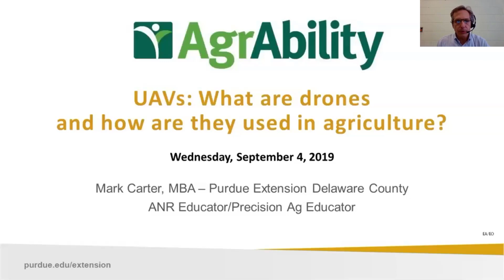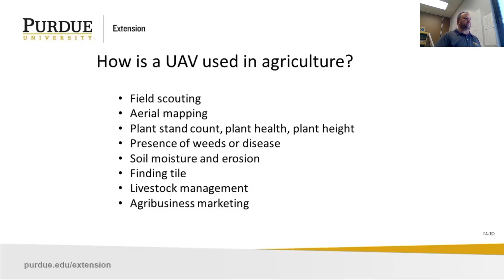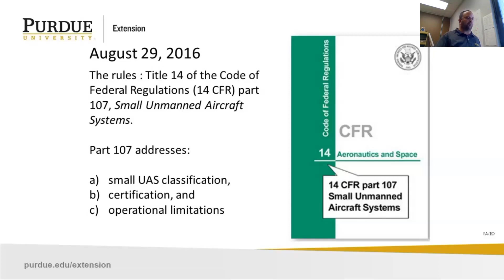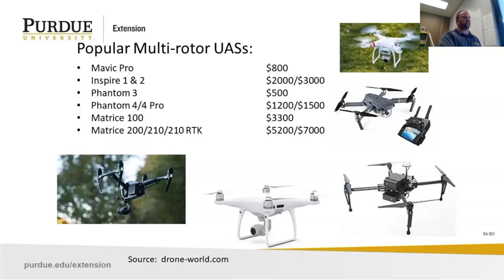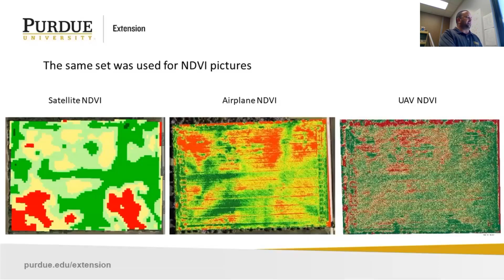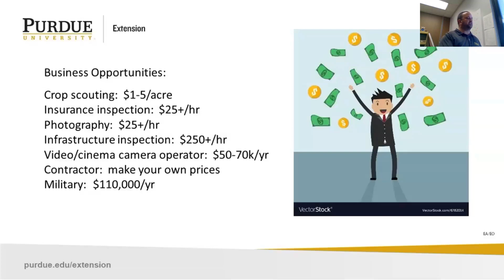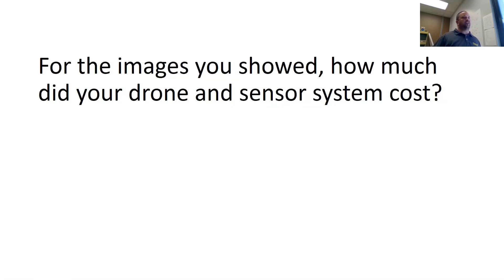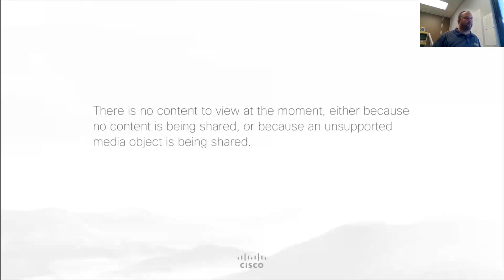UAVs: What are drones and how are they used in agriculture?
Digital agriculture is a field of advancing technology that includes electronic devices, other technologies, and programs in production farming to help operators become more efficient and profitable. There are many parts that make up digital agriculture, including precision ag, prescription applications, broadband Internet, wireless interlinking between devices and equipment, and farm management software. Drones (or UAVs – unmanned aerial vehicles) are a part of the equation as a means of improving crop scouting, analyzing data, and detecting problems faster to save time and promote plant health. For example, by looking at different light spectrums with sensors on a drone, producers can identify plant health issues, nutrient deficiencies, and other problems that can lower yields.

Webinar topics include:
• Types of drones
• Sensors available
• Crop analytics
• Ways producers use UAVs
• Benefits to producers with disabilities

Our Presenter:
Mark Carter is the Purdue Extension agriculture and natural resources educator in Delaware County, Indiana, the precision ag educator, and one of two state coordinators for the UAV Initiative for Purdue Extension in Indiana. Mark currently has a bachelor’s degrees in natural resources from Ball State University and information systems from Indiana Wesleyan University, an MBA from Indiana Wesleyan University, and many certifications, including a Part 107 Remote Pilot Certification through the FAA. Mark became paraplegic after becoming paralyzed in 2002 from an auto accident.